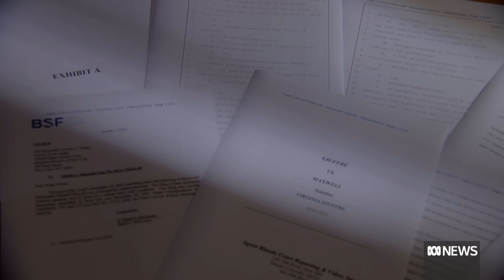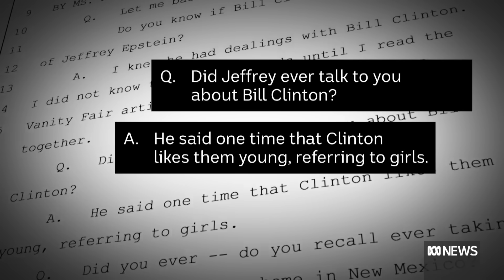US court releases list of people connected to deceased financier Jeffrey Epstein | ABC News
A court in the US has released a highly anticipated tranche of documents relating to the case of the disgraced financier Jeffrey Epstein. The billionaire killed himself in prison in 2019 awaiting charges for alleged sex crimes, and the scale of his connections continues to rise. More than 150 individuals are named in the files including former presidents and royals.